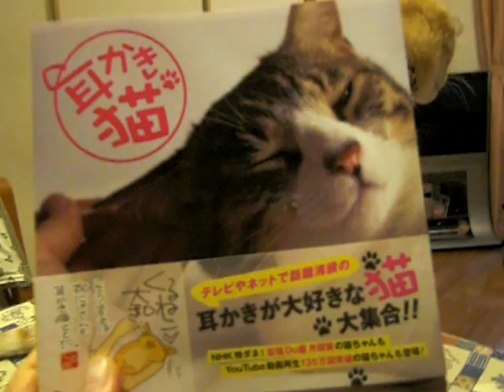本を宣伝しない猫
☆再公開☆
２０１１．１０月の動画です☆
９月３０日にチャーボが載った『耳かき猫』という本が発売されました。
でも、本人は無関心で態度悪くてすみません(@_@。